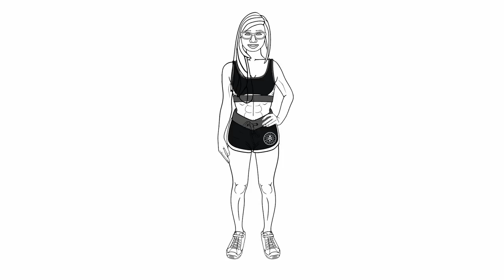ENHANCER 2015 – JKFILMS/BARBELL BRIGADE GEO, JULIA, GINA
Last year I started the ENHANCER series. This year I’m doing it again. Geo,Julia, and Gina from JKFilms/Barbell Brigade have joined Enhancer 2015.

All art is created by me. Mark .L

LINKS:
MY FLICKR